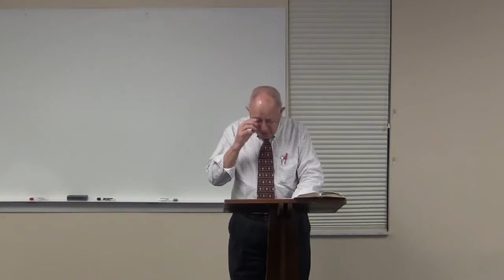Week 2 Philippians%2C Titus %26 Philemon by Glenn Bourne